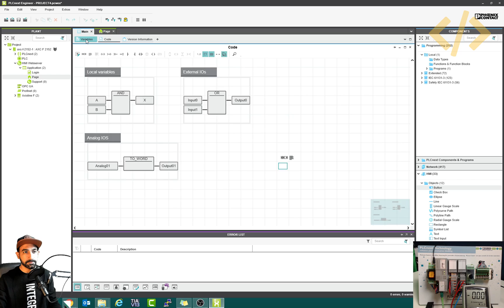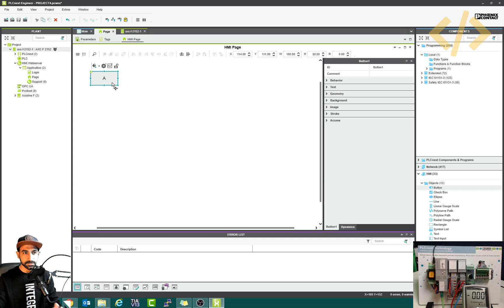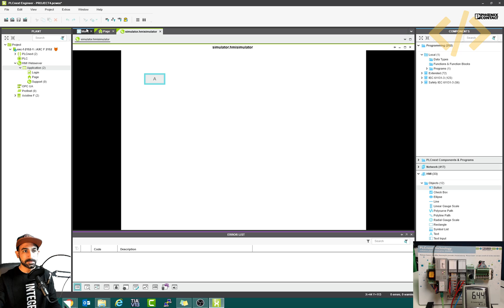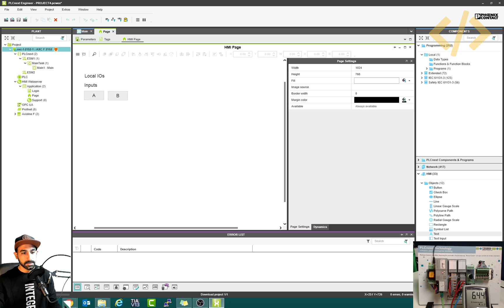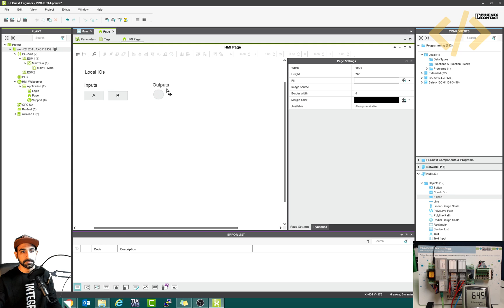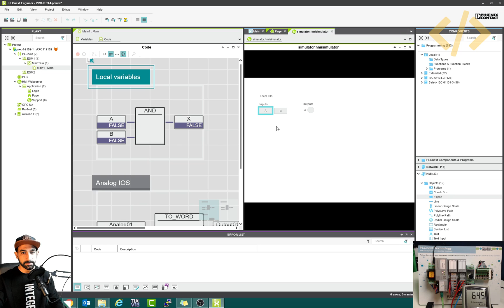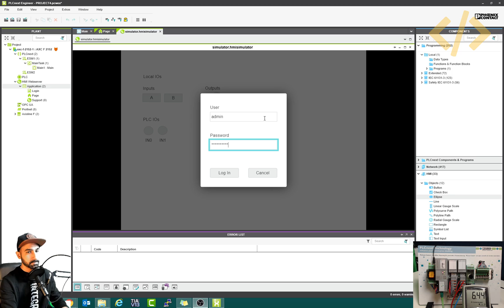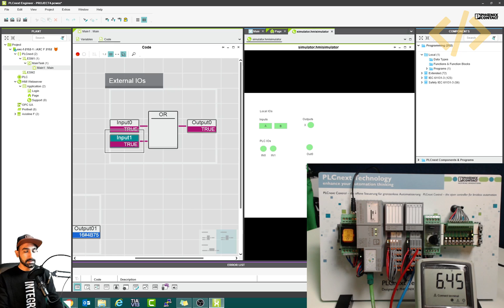PLCnext Lesson 6 - Designing the HMI for Digital IOs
Cheers,
Rajvir Singh